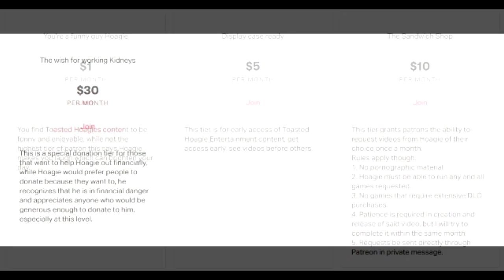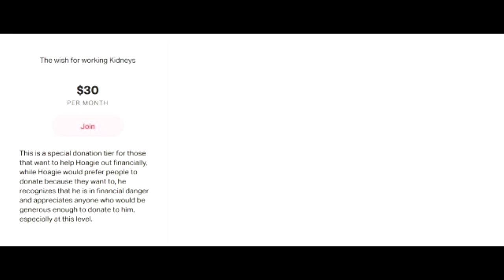Death Road to Canada: To Canada or bust! PT2: Hoagieween 2024| Toasted Hoagie Entertainment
It's Hoagieween and its time for a long and painful roadtrip to Canada via the deathroad to Canada!, follow the misery journey of Hoagie and friends as they try to survive the zombie apocalypse!